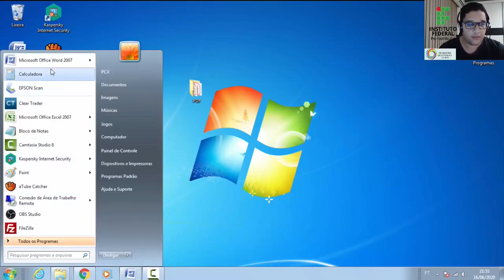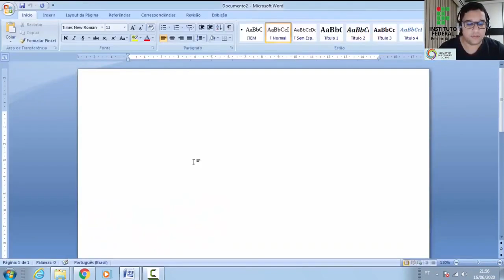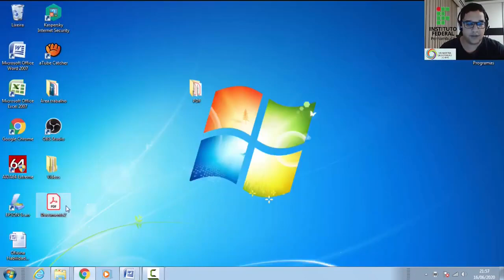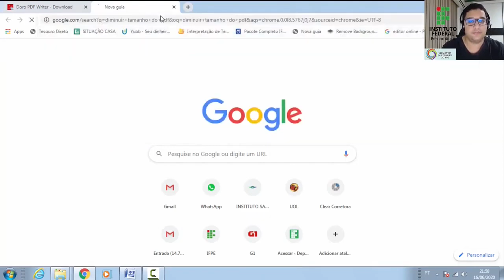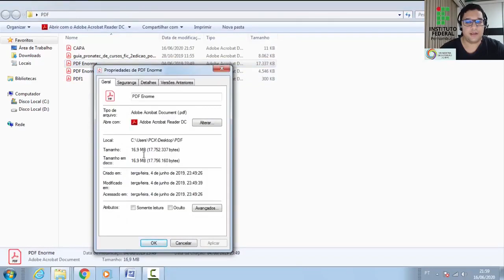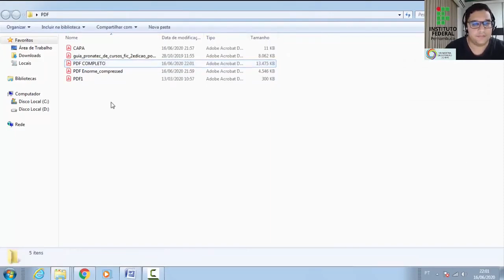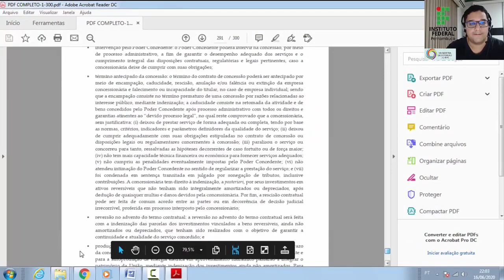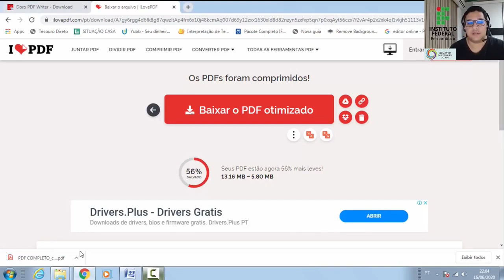I love PDF | PDF para word - App multifuncional para usar em documentos (doc docx) PDF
Ferramentas online para arquivos em PDF
Ferramenta e gratuita para
juntar arquivos em PDF,
dividir em vários arquivos o PDF,
comprimir PDF,
converter documentos Office (Word, Excel, Powerpoint) para PDF, ou vice-versa
conversão de PDF para JPG, e JPG para PDF, ou vice-versa

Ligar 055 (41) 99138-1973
tt: @godoydotta
IGTV: godoydotta